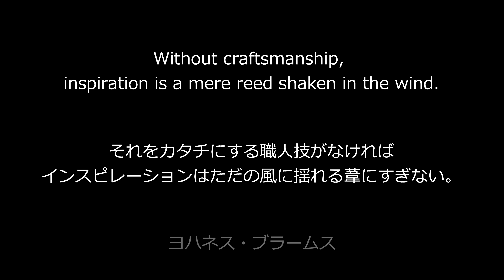Sweet Dreams ～夢に生きる人たちの名言～ vol 37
夢を求め、夢に生きた人々の言葉を集めました。

ヨハネス・ブラームス（Johannes Brahms）

1833年5月7日生まれ。ドイツの作曲家・ピアニスト・指揮者。バッハ（Bach）、ベートーヴェン（Beethoven）と共に、ドイツ音楽の三大Bと称賛されている。代表作「交響曲第1番」「愛のワルツ」などはＣＭや映画音楽にも多く使用されている。

Without craftsmanship, inspiration is a mere reed shaken in the wind.

それをカタチにする職人技がなければ、インスピレーションはただの風に揺れる葦にすぎない。

「Tomorrow　Frame」